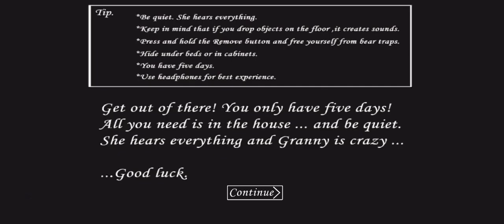Wednesday granny door escape part 1